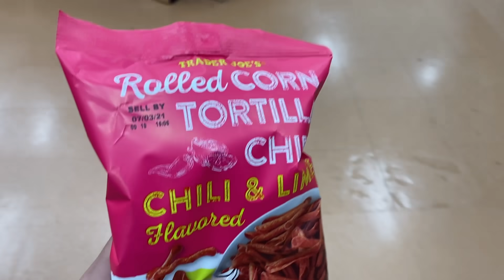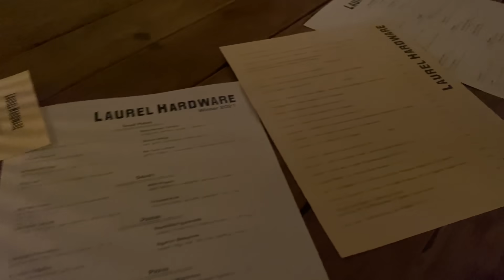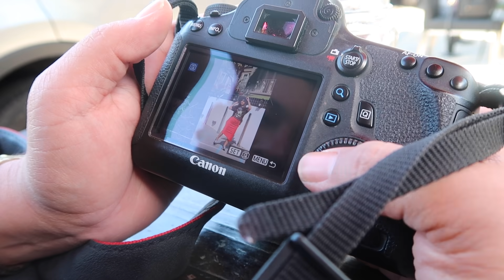Why I went to LOS ANGELES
Sign up for live glam!